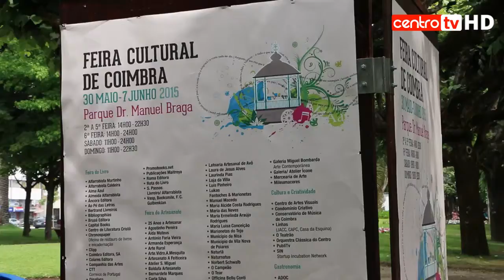Feira Cultural de Coimbra fecha com balanço positivo